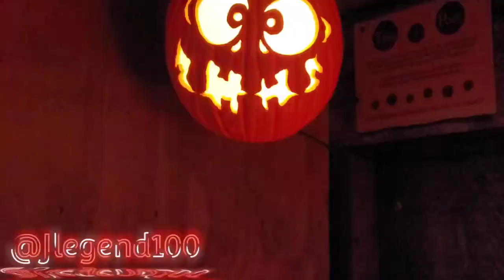Jack-o-Lantern Path At Roger Williams Park Zoo (Art Inspiration EP4)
Jack-o-Lantern Path At Roger Williams Park Zoo Art Inspiration EP4 by @AlvaradoArt . Just a few video clips from a must see path of carved pumpkins / Jack-o-lanterns. The art on many of these are unbelievable!!
* I do NOT give permission for anyone or entity, to re-upload or use any footage in this or any of my videos/post*